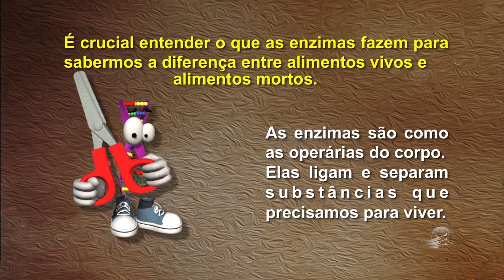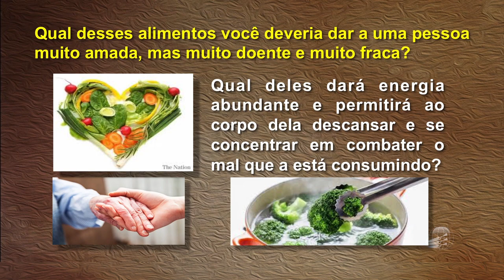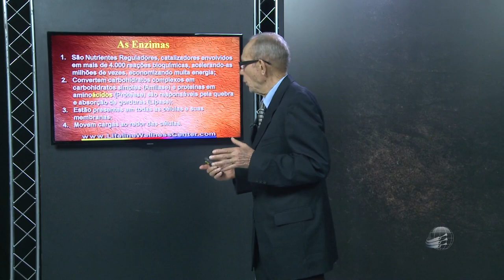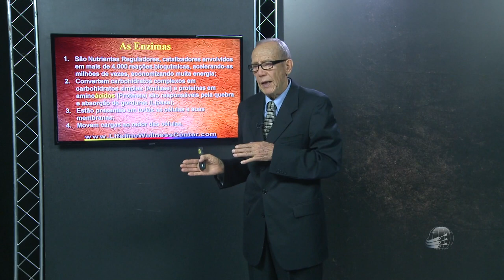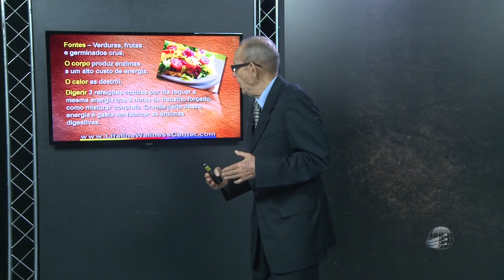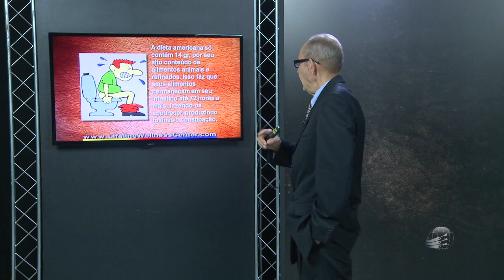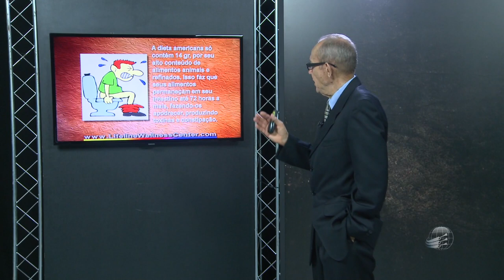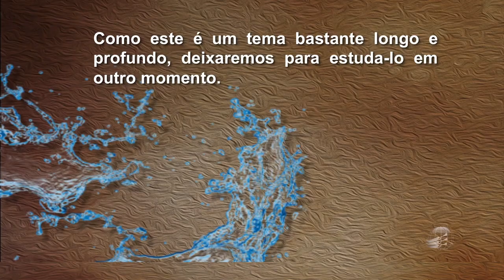Saúde Viva 7: Os Nutrientes que Necessitamos - Enzimas e Fibras | Peter Carstens